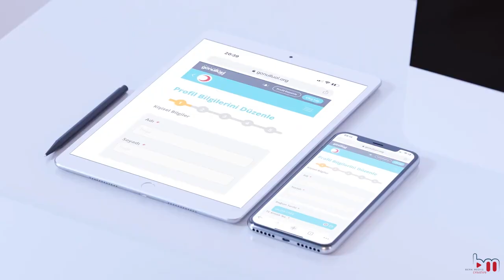3D Animasyon Tanıtım Filmi Berk Medya